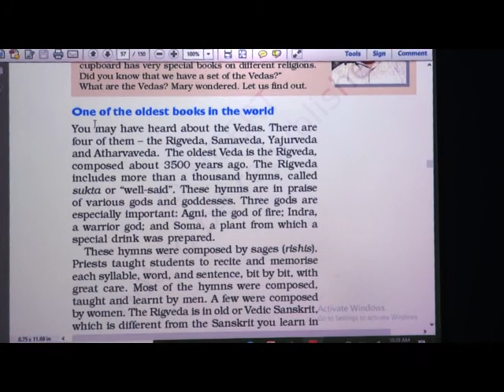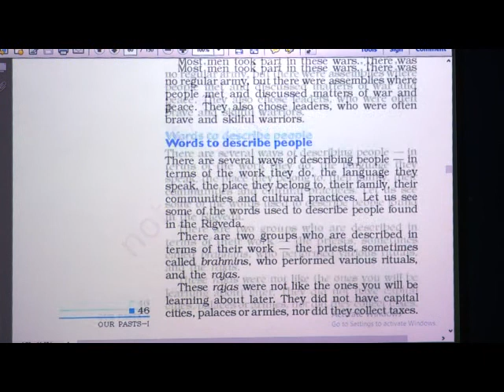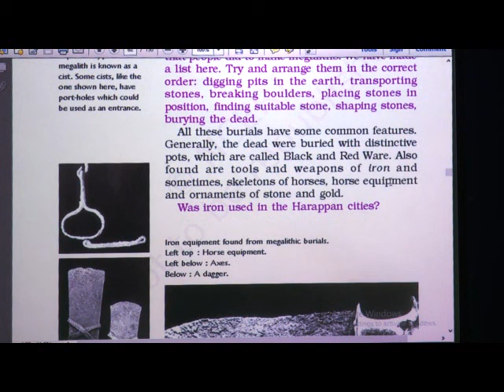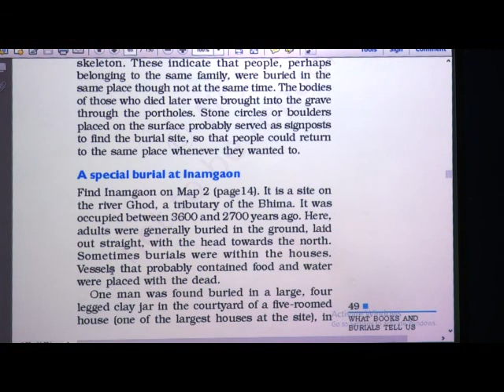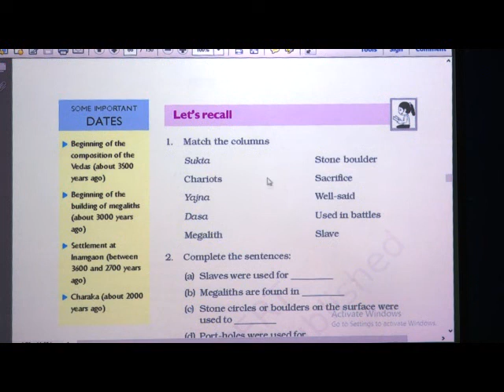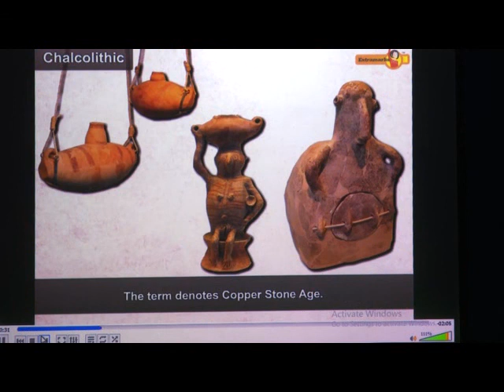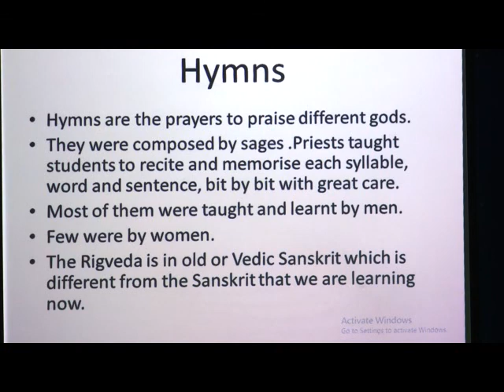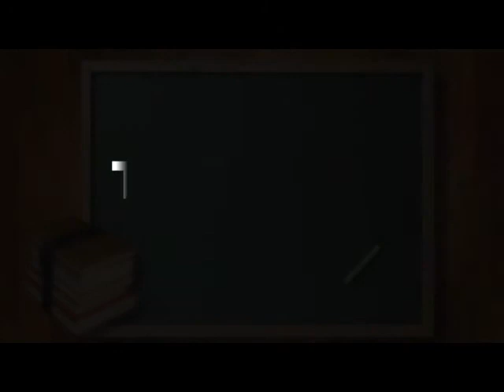6 EPISODE 30 L4 What Kooks & Burials Tell Us